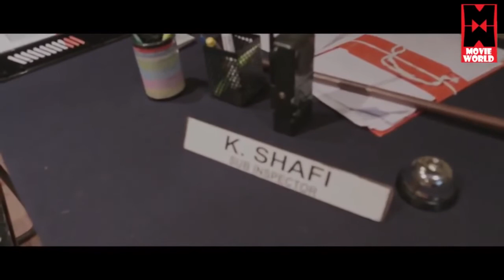ചേച്ചി പേടിക്കേണ്ട.. ചേട്ടനെ നമ്മുക്ക് ഉഷാറാക്കാം..!! Malayalam Movie Scenes | Malayalam Comedy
Follow Our Whatsapp Channel Movie : Monayi Angane Aanayi
Director : Santhosh Khan
Cast : Aju Varghese , Bhagath Baby Manuel , Harikrishnan , Archana Kavi , Deepthi
Monayi goes to stay with his friends in an unknown habitat. He happens to face a few problems, but he comes up with ridiculous ideas to deal with his problems.